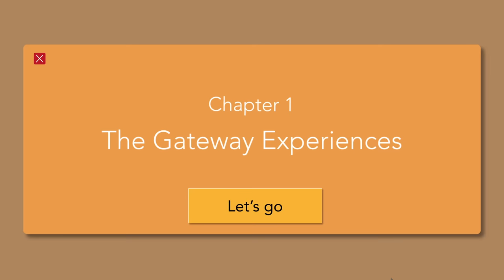What happens after 1 year of The Gateway Experience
A year after starting the Gateway experience I reflect on whether it does indeed induce out of body experiences, what they are, and answer questions about the program.

00:00 Intro
01:15 The Gateway Experiences
13:05 Out of Body Experiences
16:44 Everyone's Experiences
21:26 Outro

If you're interested in exploring and theorising the interesting and unusual with me, then you'll love the other videos on my channel.